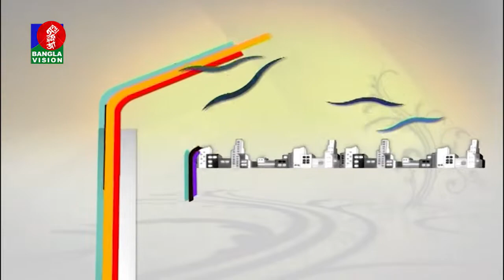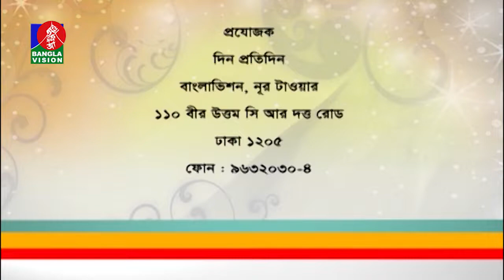Din Protidin | Faruque Hossain | Tanvin Jakia | Khairul Babui | 19 February 2020